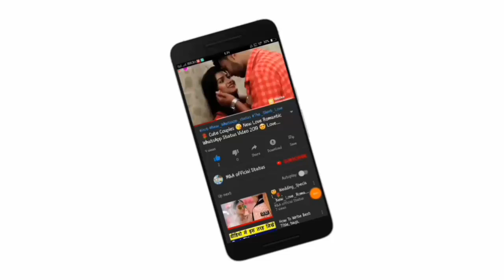😘Kissing Special 💝New WhatsApp Status Video Song 💝Romance 💝 Romantic Lip kiss M&A official statu